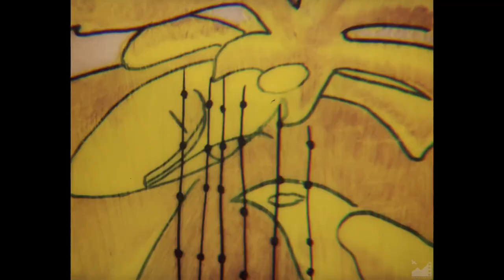М/ф "Моление о пречистой птице" (1989) реж. Марат Бейшембеков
сценарий и постановка: Марат Бейшембеков (Сарулу)
художники-постановщики: Ольга Титова, Умутбек Жайлообаев
оператор: Тургунбек Маматюсупов

художники-мультипликаторы:
С. Шаймергенов
Сабира Асфандиярова
Гульнара Сабирова
Н. Цюрюпа
К. Джунусов
К. Туганбаев

художник-декоратор: Аскат Бейшембеков
ассистент оператора: Э. Койчуманов
композитор: Акимжан Жээнбаев
звукооператор: Николай Бондаренко
редактор: Асан Шершенов
директор: Гульбарчын Солтобаева